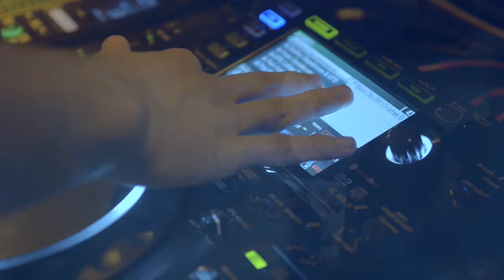Dj EKG 14.11.2015 @RESET Night Club / AFTERMOVIE